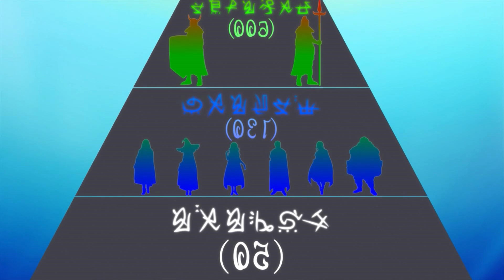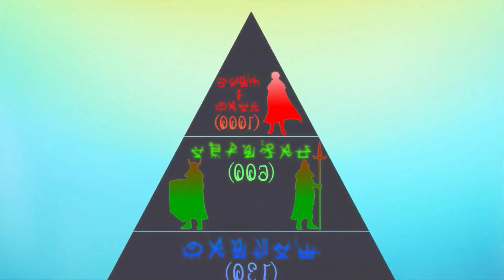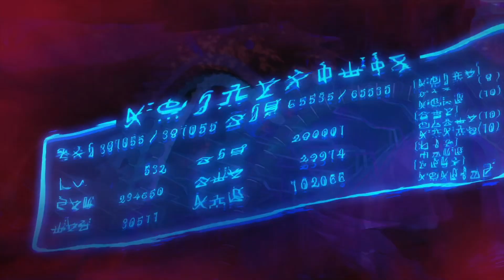Farmer Boy become SS-Rank Hero | Anime Recap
recaps, manga, ActionToon, manga explained, manhwa recap zone, manga secrets, Recap Haven, manhua, manhwa summary, recap manga, manga capped, recap manhwa, manhwa recaps, manhwa, aniplot, anime recaps, anime recap, anime summary

00:00 Intro
00:20 Start
00:30 Noumin Kanren no Skill bakka Agetetara Nazeka Tsuyoku Natta
07:04 I somehow became stronger by raising farming-related skills